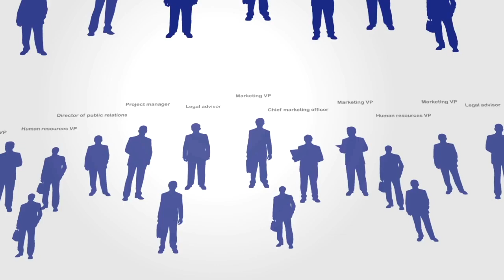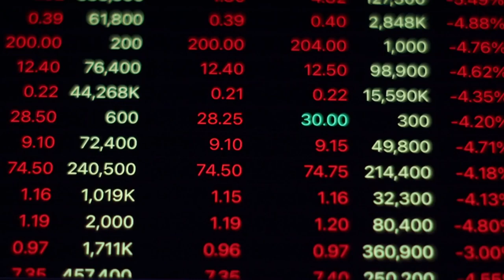미국증시주식 연준 이자율 테슬라해설 compact car출시 에너지 10배성장